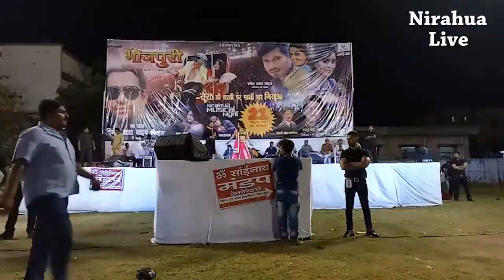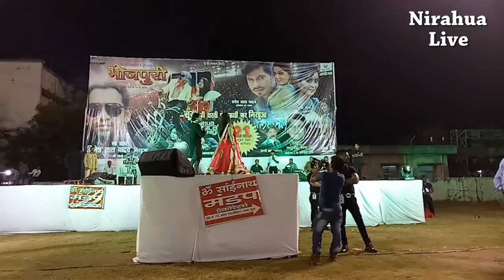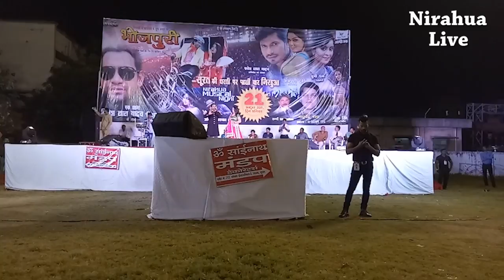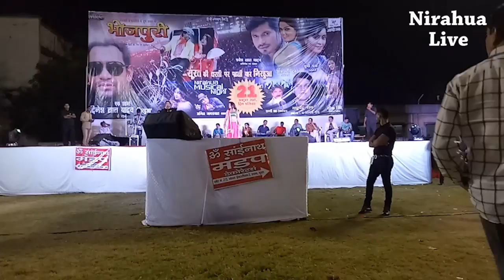Dinesh Lal Yadav "Nirahua", Aamrapali Dubey | Superhit Live Performance